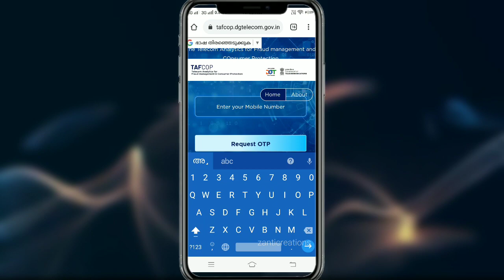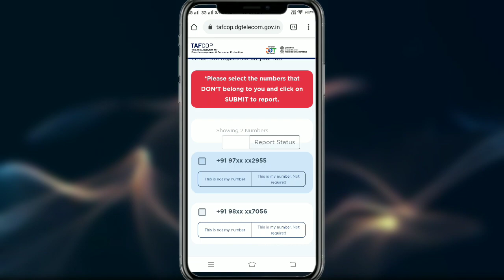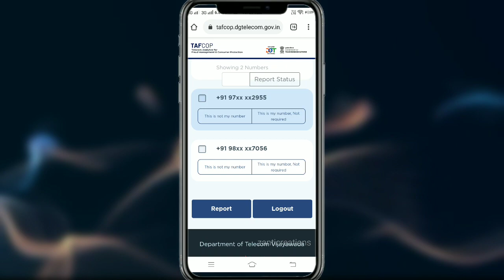നിങ്ങളുടെ പേരിൽ എത്ര സിം കണക്ഷൻ ഉണ്ട് എന്ന് നോകാം | Check how many sim connections you have